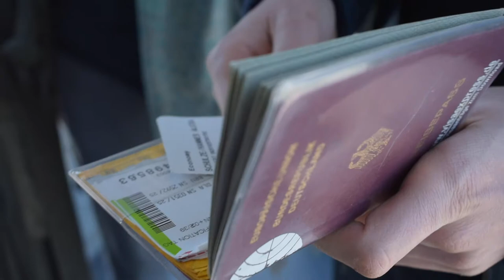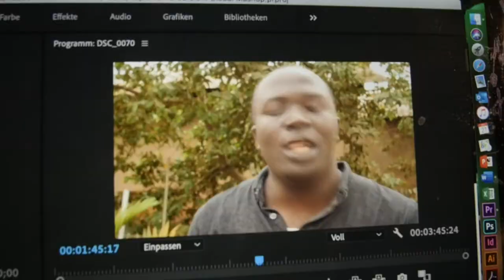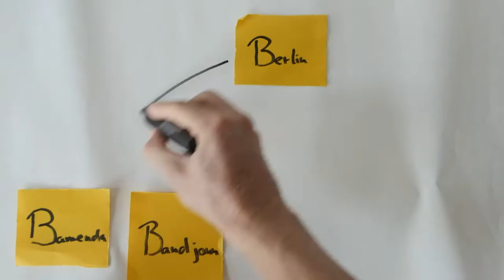Draufsicht Global | Berlin & Bamenda | 2016 bis 2020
Anlässlich von 10 Jahren Draufsicht Berlin haben wir auch auf 4 Jahre Draufsicht Global zurückgeblickt. ❤ Schnitt: Tilman Hurlin

Wir sind ein internationales Team und machen kritische Filme zu Themen wie Nachhaltigkeit, Gender, Rassismus und Ungleichheit. Dafür beschäftigen wir uns in Bamenda und in Berlin mit den Hintergründen von Armut, Diskriminierung und globaler Ungerechtigkeit. Mit unseren Videos wollen wir lokale Antworten auf globale Fragen finden. In unseren Redaktionen in Deutschland und Kamerun arbeiten wir an eigenen Videos, realisieren aber auch gemeinsame Projekte als Draufsicht Global.

Draufsicht wird von SODI unterstützt.